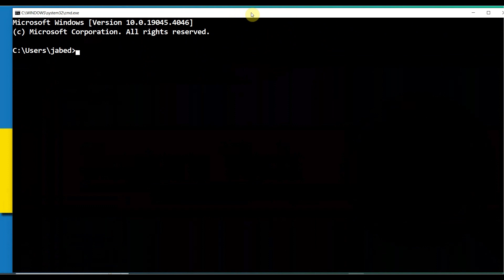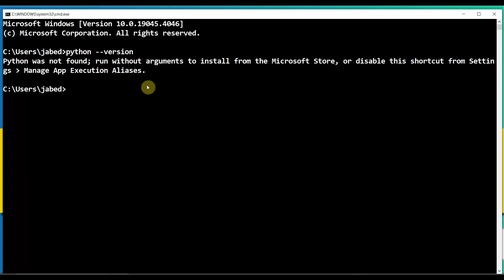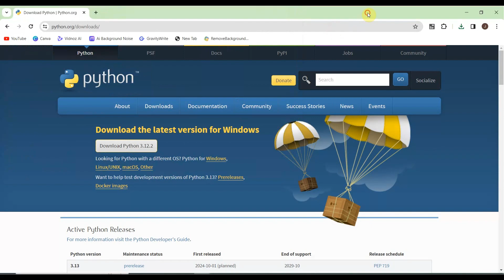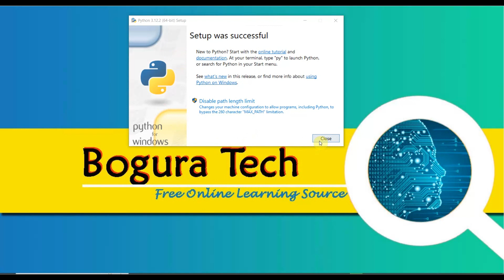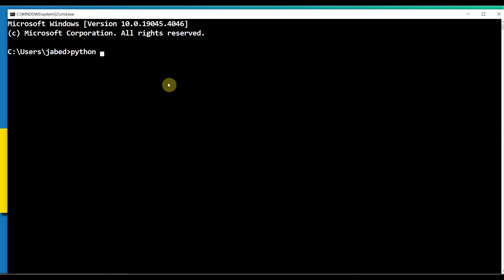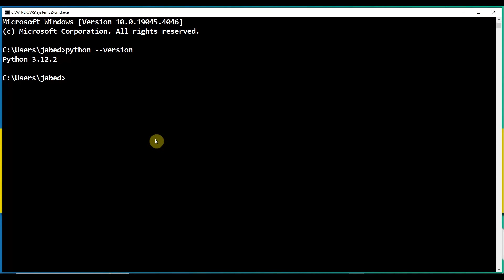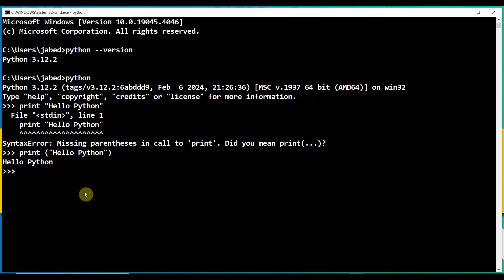কিভাবে পাইথন ইনষ্টল করবেন | How to install Python?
পাইথন একটি অত্যন্ত জনপ্রিয় প্রোগ্রামিং ভাষা যেটা বিভিন্ন কাজে ব্যবহৃত হয় যেমন ওয়েব ডেভেলপমেন্ট, সফট্ওয়্যার ডেভেলপমেন্ট, সাইবার সিকিউরিটি, ডাটা সাইন্স ইত্যাদী।
এই ভিডিওতে দেখানো হয়েছে  কিভাবে পাইথন ইনষ্টল করবেন। আশাকরবো এটি যারা নতুন এবং পাইথন শিখতে চাচ্ছন তাদের কাজে আসবে।